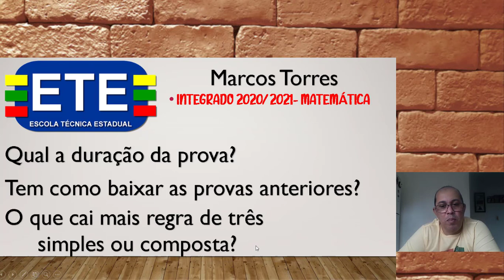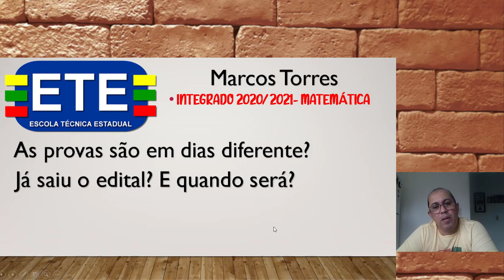Tudo que você quer saber do ETE PE INTEGRADO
perguntas resposndidas de alunos que desejam fazer curso integrado da escola tecnica estadual de pernambuco o ETE PE. Aqui deve ter respostas a perguntas que possa ser sua dúvida.